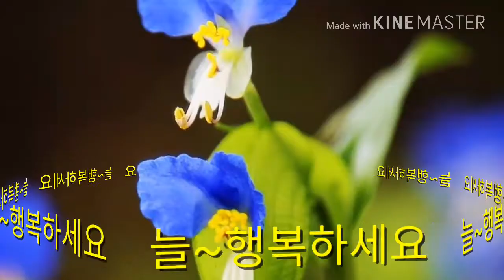가수:남영임/미련(정의송)♬♭♬♪